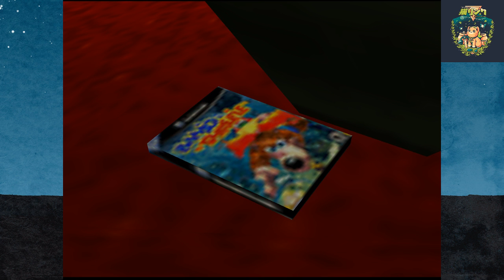Banjo-Kazooie: Jiggies in Time Mod Pt3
So Twitch screwed up, this is the 4th stream but for some reason Twitch thought the 3rd stream just... never ended? Really bizarre, no idea what went wrong.

So you missed the Forest Temple, which is a shame because that one is pretty cool, and like half of Lake Hylia/Water Temple.